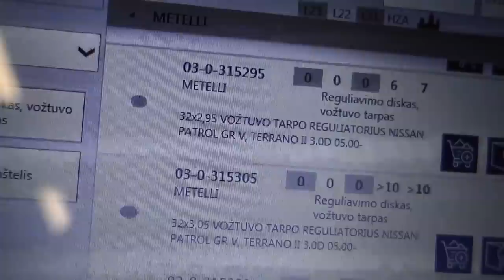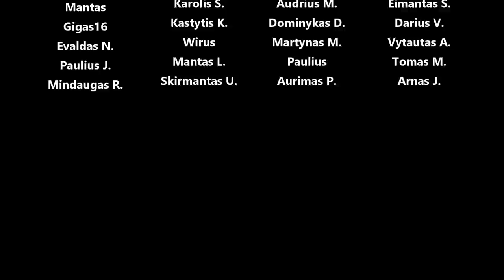Nissan Y61 3.0td ZD30 kapitalinis variklio remontas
Panaudota muzika: Tunnel - Enzofar
Sunset Dew - Lupus Nocte
Toneram - Valante